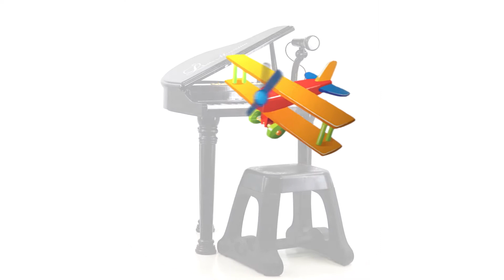Electronic Piano/Keyboard with Microphone and Stool - The Magic Toy Shop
DESCRIPTION
Live the dream of being a real-life concert pianist when you buy the our Grand Piano. This classic kids' grand piano features 31 white and black keys that strike to produce great music. A sleek and versatile electronic instrument, the piano allows your child to create melodious music from as many as eight instrument sounds, background music and rhythm. Including the sounds of four musical and eight percussion instruments, the grand piano also has 22 demo songs. The beautiful black or pink-finished grand piano includes a detachable microphone so that your little one can play and sing along. A record and playback feature enables your child to compose, play and record songs.

Ebay -